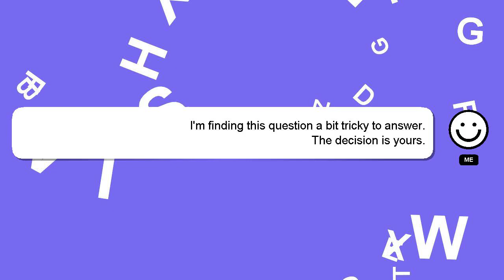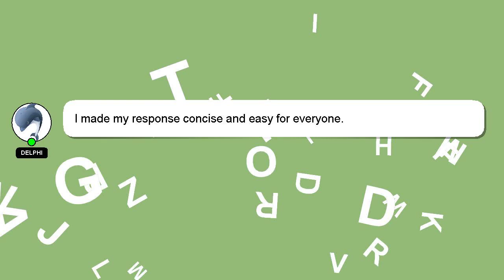R : Difference between using bquote() and expression(paste()) for labels in ggplot2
using in expression(paste()) bquote() labels between Difference : for ggplot2 R and